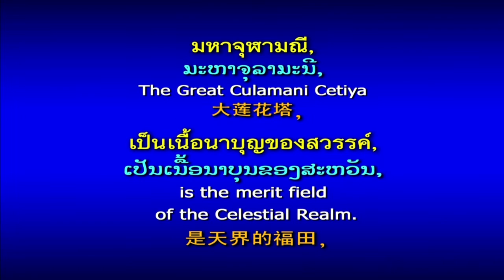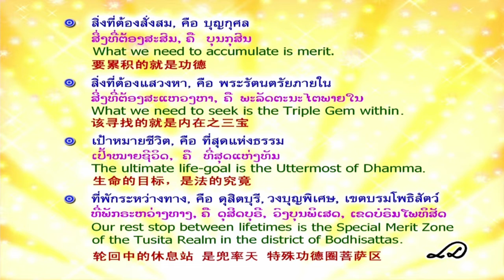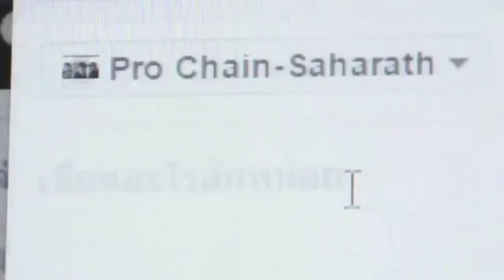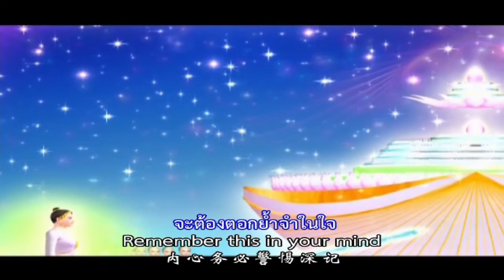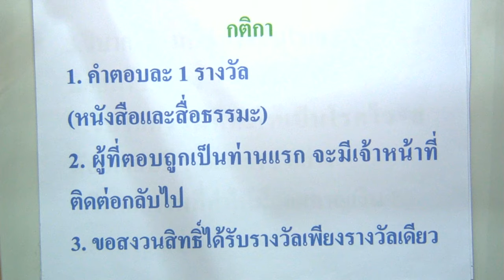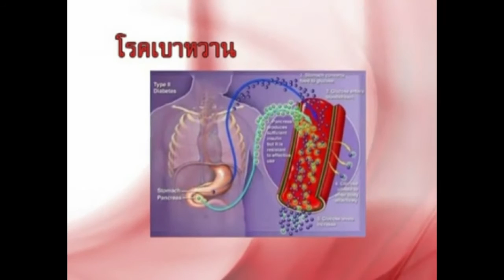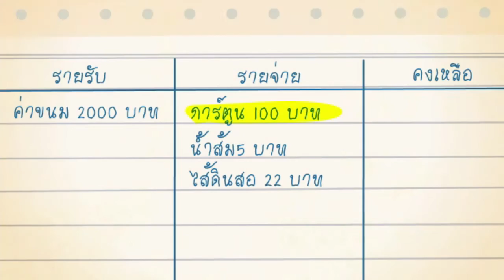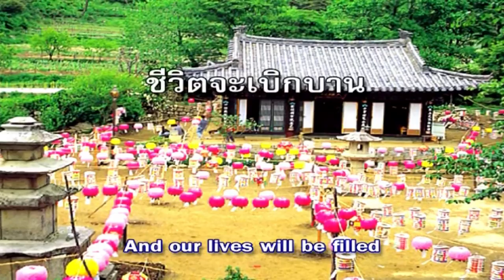รายการโรงเรียนอนุบาลฝันในฝันวิทยา 14 ม.ค. 2560 โดยพระครูวินัยธรไพบูลย์ ธมฺมวิปฺโล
รายการธรรมะเพื่อฟื้นฟูพระพุทธศาสนาและศีล­­ธรรมโลก มากมายไปด้วยสาระ และธรรมะบันเทิง มีเพลงธรรมะ มีภาพ มีพูด โดยพระครูวินัยธรไพบูลย์ ธมฺมวิปฺโล